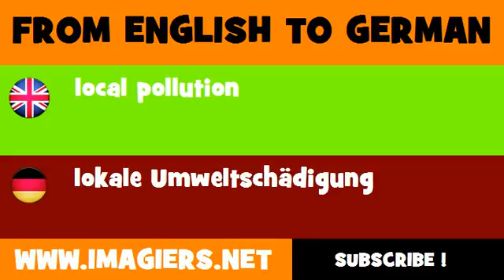DEUTSCH ENGLISCH = lokale Umweltschädigung